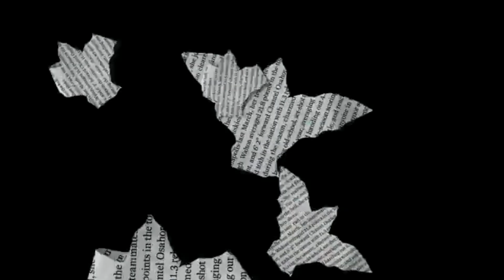Lucki x Kankan Type Beat " Wake Up " x RIVERZ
Lucki x Kankan Type Beat " Wake Up " x RIVERZ 2024